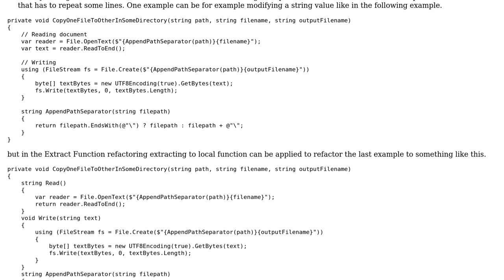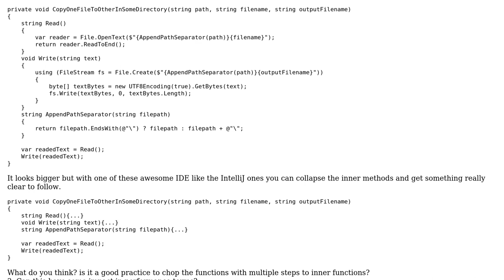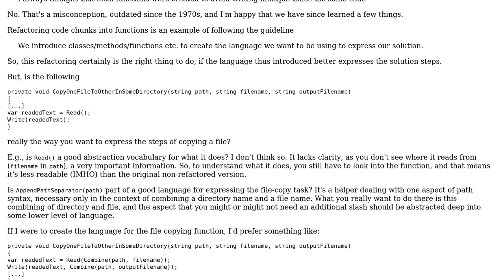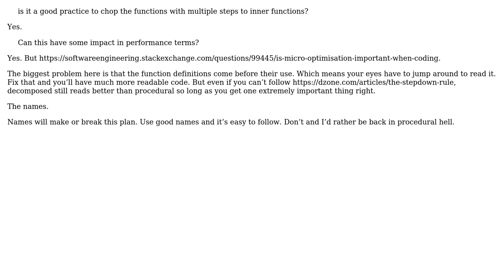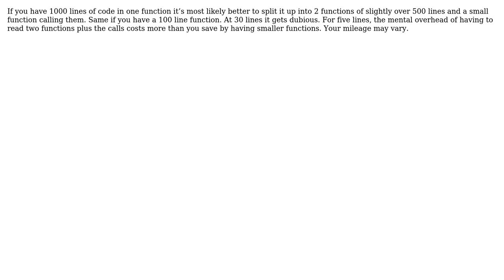Software Engineering: Use local or nested function for readability? (4 Solutions!!)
Software Engineering: Use local or nested function for readability?

With thanks & praise to God, and with thanks to the many people who have made this project possible! | Content (except music & images) licensed under CC BY-SA | Music | Images & others | With thanks to user Robin Qiu user Ralf Kleberhoff user Raikish user gnasher729 user candied_orange and the Stack Exchange Network Trademarks are property of their respective owners. You are responsible for your own actions.